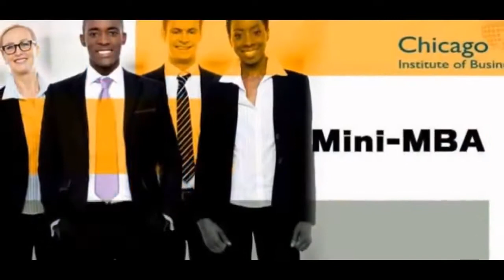MBA Programs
business men
The largest companies
More money
Free business
Huge money
Million dollars
$ 10 million
Many profit
monthly income
Permanent work
Not to lose
Business women
Business anomalies
Pornography
Porn huge work
gain money

Columbia University
Oxford University
Daffodil university
Stanford University

business men
The largest companies
More money
Free business
Huge money
Million dollars
$ 10 million
Many profit
monthly income
Permanent work
Not to lose
Business women
Business anomalies
Pornography
Porn huge work
gain money

Columbia University
University of Michigan
Oxford University
Daffodil university
Stanford University
Ladies
Lawyers
Degree
Companies
Companies
VOIP
Insurance
Health
Stock
Trading